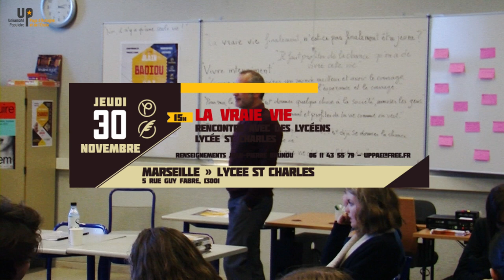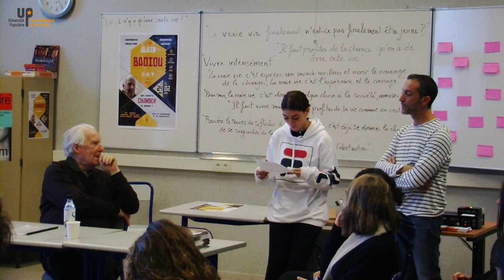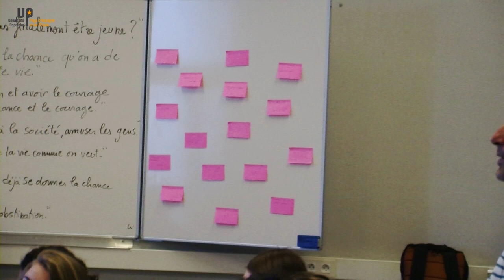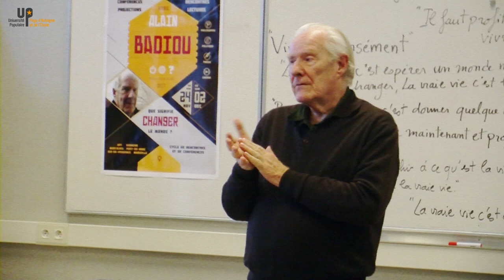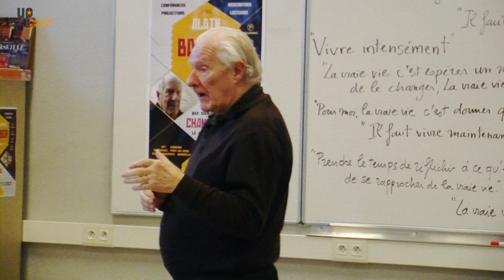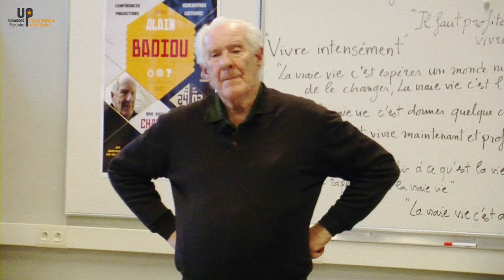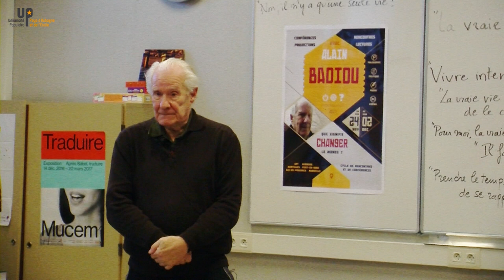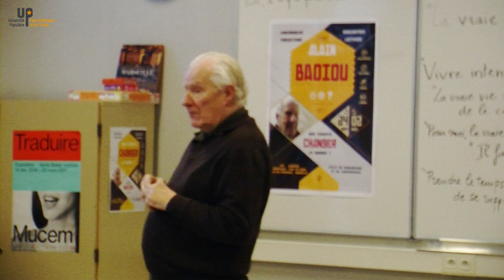Alain Badiou - La vraie Vie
La vraie Vie
 30 11 17 - Philosophie
Entretien avec Alain Badiou et rencontre avec des lycéens de Marseille St Charles
uppae.fr